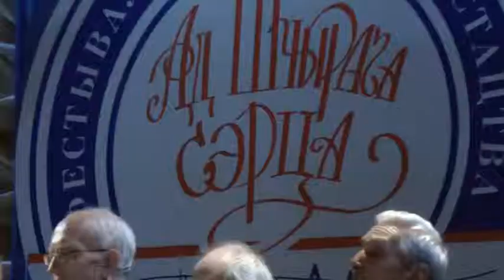фестиваль хорового искусства «Ад Шчырага сэрца»/Festival of Choral Art "Ad Shchyiraga sertsa"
Народная хоровая капелла имени Эдуарда Григорьевича Щирого Дворца культуры ОАО «БЕЛАЗ» - управляющая компания холдинга «БЕЛАЗ-ХОЛДИНГ» г. Жодино.  Муз. Вано Муродели, сл. Сергея Острового, обработка Владислава Куньева "Сердечная песенка"/Folk Choir named Edward G. Schirogo the Culture of "BelAZ" - managing company "BELAZ-Holding" Zhodino. Vano Murodeli music, words Sergey Islands, processing Vladislav Kunev "Serdechnaya pesenka"